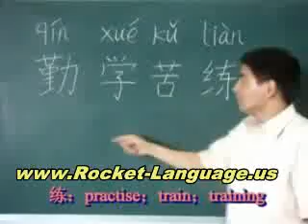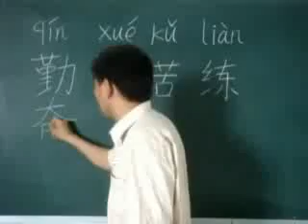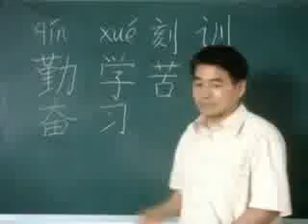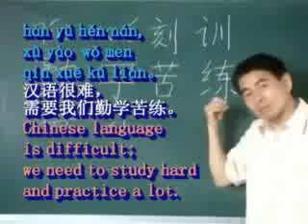Amazing Easy Ways to Learn the Chinese Language Fast